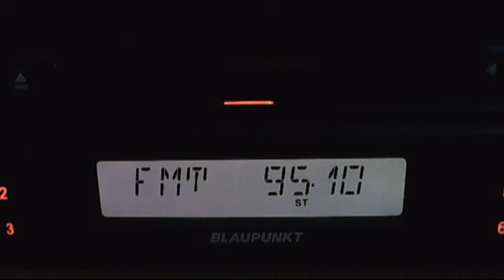fm dx orzgur radio 21:58